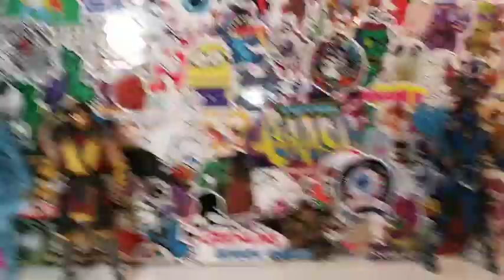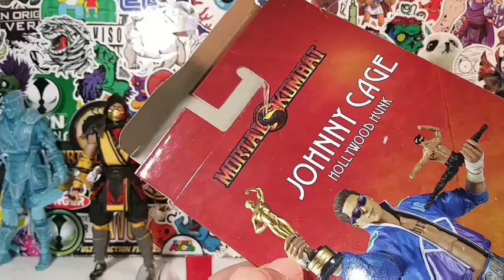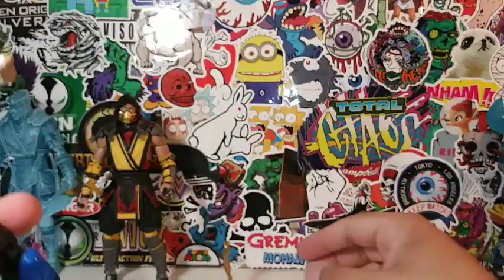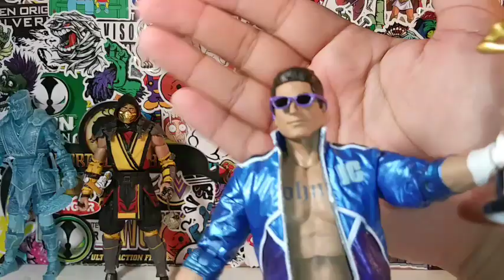JOHNNY CAGE🔹MORTAL KOMBAT🔹MCFARLANE REVIEW!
A review of Johnny Cage from Mortal Kombat by McFarlane Toys.